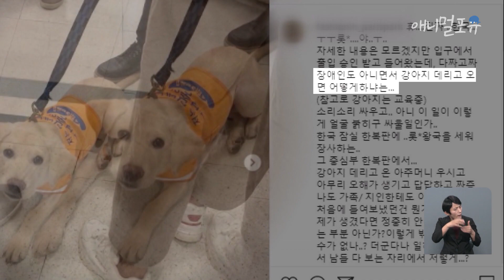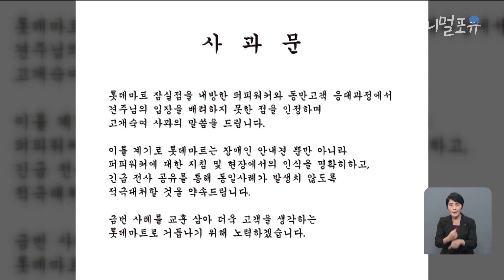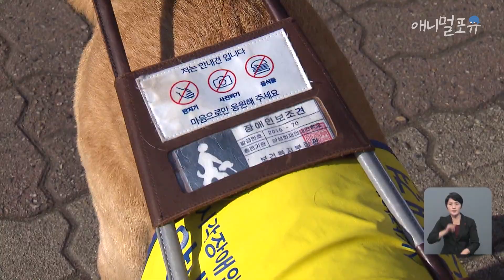출입 거부 장애인 안내견 "마트만이 아니였다" , KBS 201202 방송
최근 KBS뉴스에서 안내견에 대해 보도하였습니다.